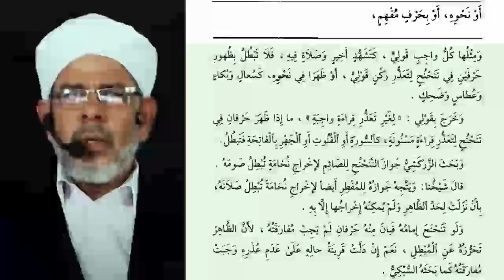നിസ്കാരം ബാത്തിലാവുന്ന കാര്യങ്ങൾ PART 2 I ഫത്ഹുൽ മുഈൻ I ദർസ് 76 I ABOO SHAKIR USTHAD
നിസ്കാരം ബാത്തിലാവുന്ന കാര്യങ്ങൾ PART 2
# നിസ്കാരത്തിൽ ബോധപൂർവം സംസാരിക്കൽ
 I ഫത്ഹുൽ മുഈൻ I ദർസ് 76 I ABOO SHAKIR USTHAD